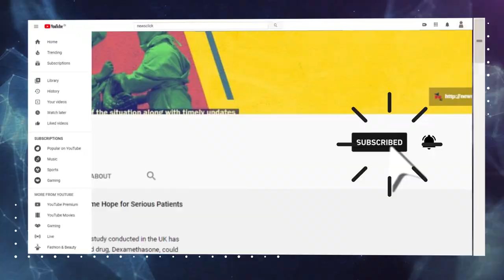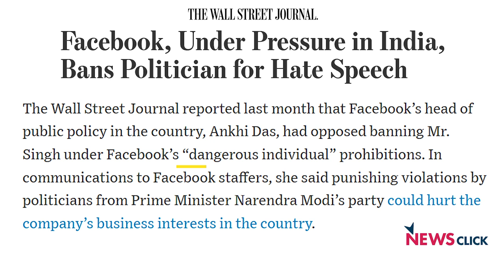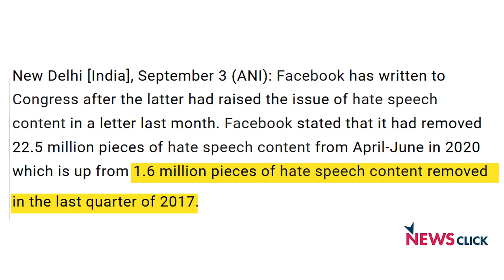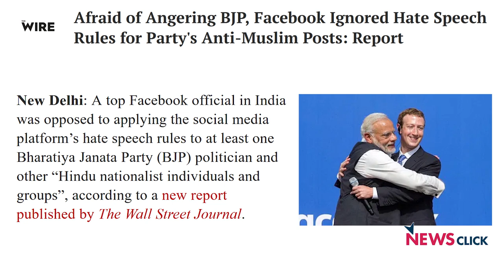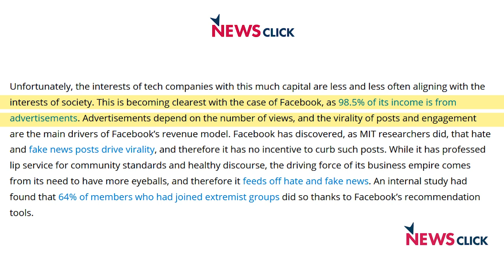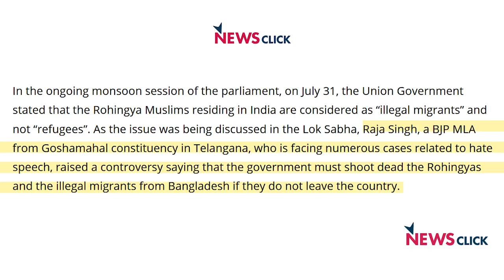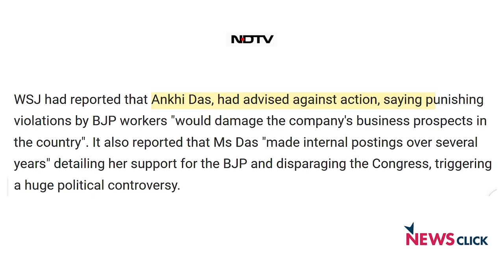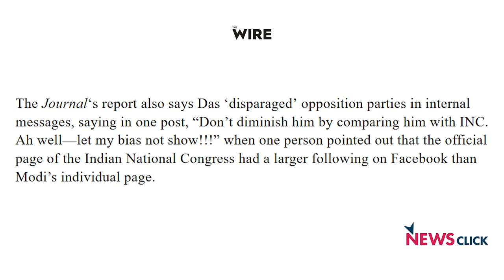The Not-So-Invisible Hand of Facebook in Indian politics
They explain the response of Facebook to the reports of it failing to take action against BJP leaders accused of hate speech, the tendency of the platform to promote this kind of content, as well as whether any kind of regulation can limit the damage digital monopolies are doing to democracy.